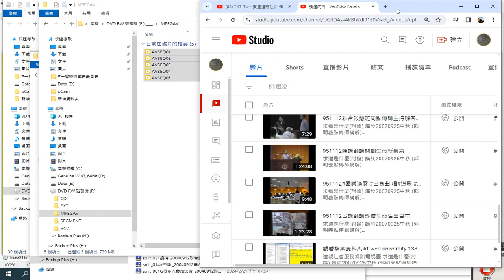頻道主工作室 實況 例子 加入播放清單 分享到臉書 錄製 2024 02 22 08 36 23 314